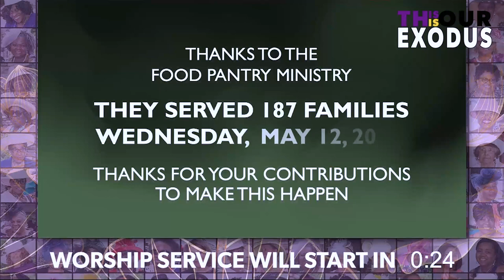Annual Women's Day - Reverend Dr. Suzan "Sujay" Johnson Cook - May 16, 2021 (REPLAY)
Annual Women's Day"
SUNDAY EVENING WORSHIP (REPLAY)
Reverend Dr. Suzan "Sujay" Johnson Cook

IMPACT MOMENT
"Obedience Training"
James 1:22, NLT
Reverend Peyton Seay
Youth Minister

Today's Message:
"It's My Time, It's My Turn"
Numbers 27:1-11, KJV
Senior Pastor

Story Time with Reverend Seay
(For kids Pre-K to 5th Grade)
Every other Saturday @ 7PM

Copyright License (CCLI) #3050587 & (CCS) #33474
Streaming License (CCLI) CSPL099010 & (CCS) #33473